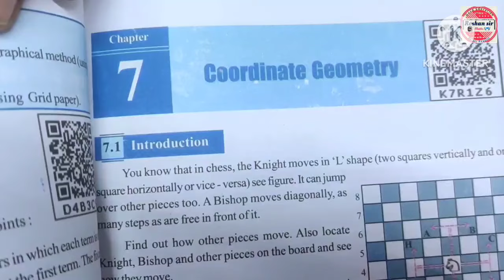10th Class MATHS | 7.COORDINATE GEOMETRY | Ex-7.1 { Q1 to Q4 } Easy tricks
10th Class MATHS | 7.COORDINATE GEOMETRY | Ex-7.1 { Q1 to Q4 } Easy tricks